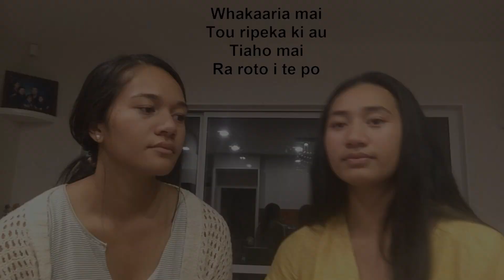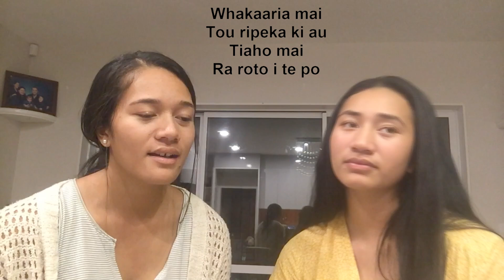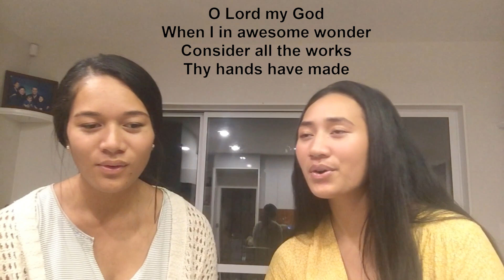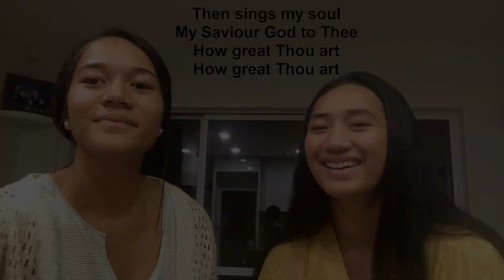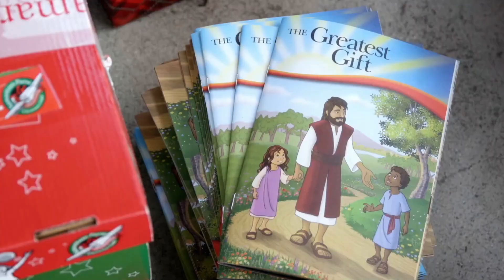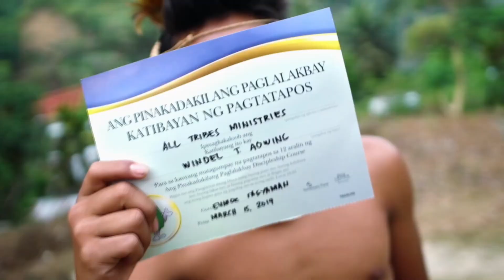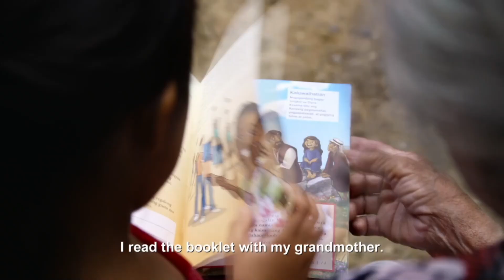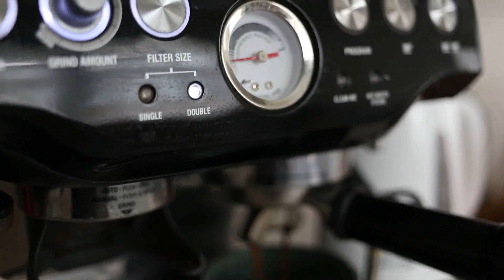Sunday Service 19th September